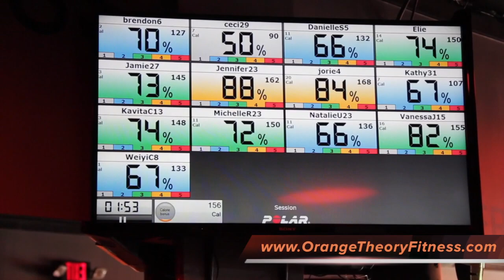Superbowl Champ & FS1 Host Brendon Ayanbadejo invites Kavita Channe to Orangetheory!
Superbowl Champ & Fox Sports Broadcaster Brendon Ayanbadejo invites Kavita Channe to Orange Theory Fitness for a workout like no other.

Can she keep up with a Superbowl Champion?

Facebook.com/1stDownNDirtyy
Pinterest.com/1stDownNDirty

Kavita Channe
Twitter + Instagram @KavitaChanne
Facebook.com/KavitaChanne

Video Production:
Albert Macias